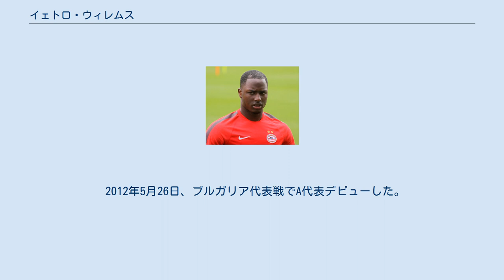イェトロ・ウィレムス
イェトロ・ウィレムス（Jetro Willems, 1994年3月30日 - ）は、オランダ・ロッテルダム出身のサッカー選手。
SpVggグロイター・フュルト所属。
ポジションはDF。
ヴィレムスと表記されることもある。
 2010年にスパルタ・ロッテルダムでプロデビューを果たした。
2011年8月31日、PSVアイントホーフェンに移籍した。
3年契約を結んだPSVでは11月3日のUEFAヨーロッパリーグの出場がオランダ人で最も若いものとなり、12月にはマンチェスター・ユナイテッドFCを率いる名将アレックス・ファーガソンからネクスト・エヴラと称賛されるなど注目を集めた。
特に攻撃センスと技術が定評を受けたが、2015-16シーズンは怪我のためシーズン前半を棒に振った。
 2017年7月17日、バスティアン・オツィプカの代役を探していたアイントラハト・フランクフルトに移籍した。
初シーズンはリーグ戦29試合に出場した。
 2019年8月2日、ニューカッスル・ユナイテッドFCに1シーズンのレンタル移籍（買い取りオプション付き）で加入。
 2021年8月25日、SpVggグロイター・フュルトと2年契約を結んだ。
 オランダ代表として2011年、UEFA U-17欧州選手権に出場し優勝に貢献した。
 2012年5月26日、ブルガリア代表戦でA代表デビューした。